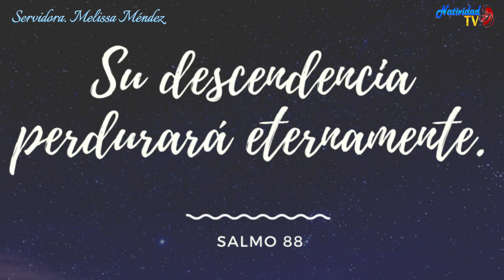SALMO DEL DÍA | Servidora / Melissa Méndez | Martes, 19/03/2024